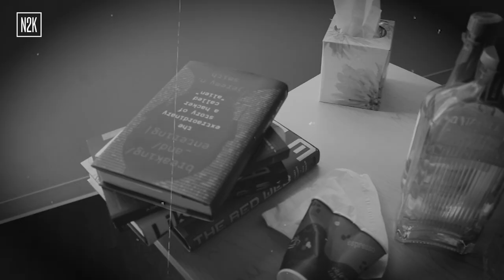Whispers in the wires: A closer look at the new age of intrusion.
🎙️ "Only Malware in the Building" – New Episode Drops Tomorrow! 🎙️
Step into the shadows, folks—where malware slinks through the digital fog, and cyber mysteries refuse to stay hidden. In this brand new episode, Dave Bittner, Rick Howard, and Selena Larson are diving deep, peeling back the layers on a twisty web of dark web dealings and code gone rogue. It’s a case full of puzzles, characters who don't play by the rules, and enough suspense to keep you on the edge of your screen.
Got what it takes to crack this one? Tomorrow, the hunt begins…🕵️‍♀️🔍